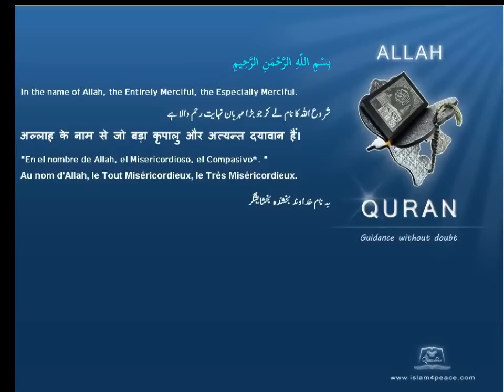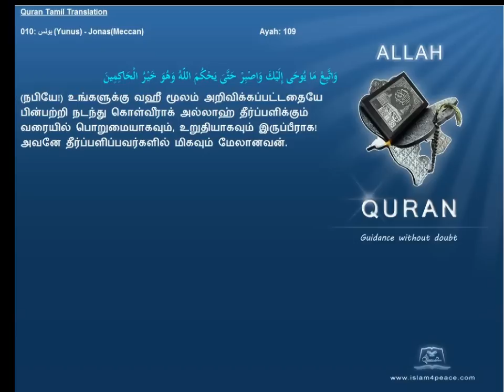Quran Tamil Translation 010 يونس Yunus JonasMeccan Islam4Peace com